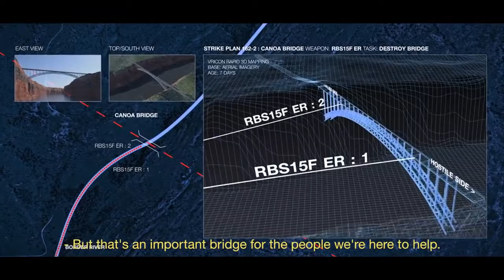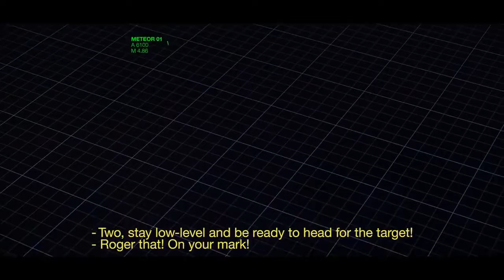Awesome Gripen Fighter Jet // Short Movie // Video Clip // Aerial Fight.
Awesome Gripen Fighter Jet // Short Movie // Video Clip